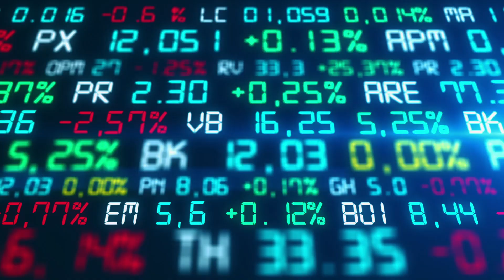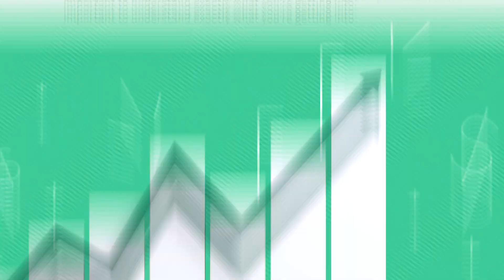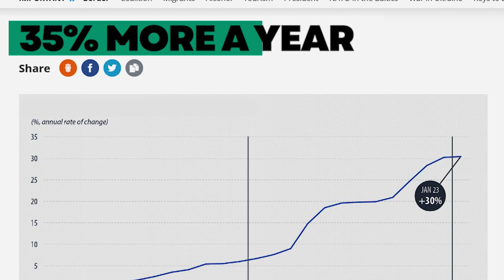Tech Equity Strategies for Career Triumph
Harnessing the power of tech equity might just be the game-changer you've been looking for.

In our latest episode of the Managing Tech Millions podcast, Christopher Nelson reveals the secrets to leveraging tech equity for enhanced career compensation.